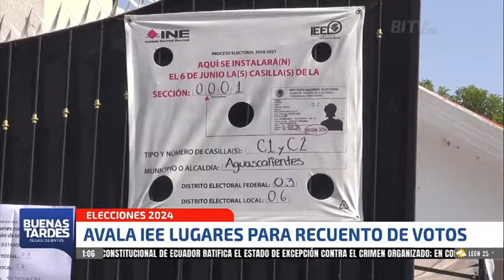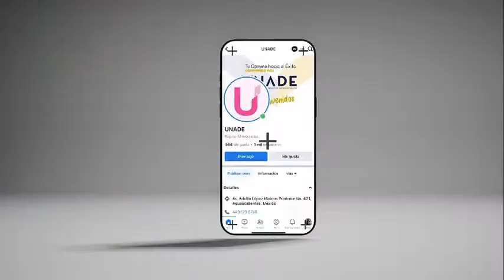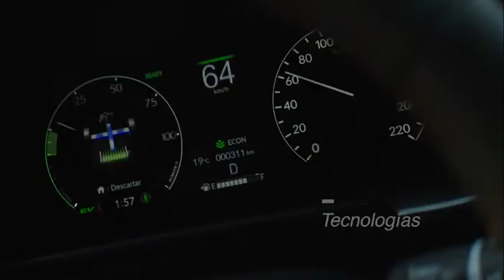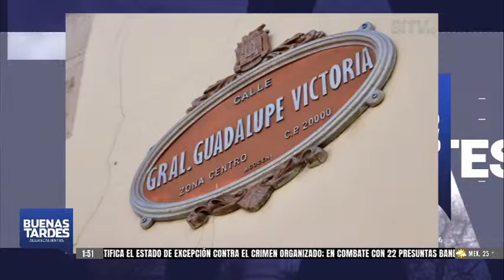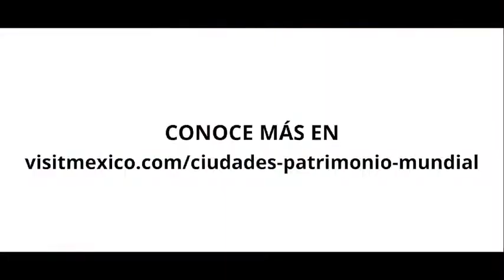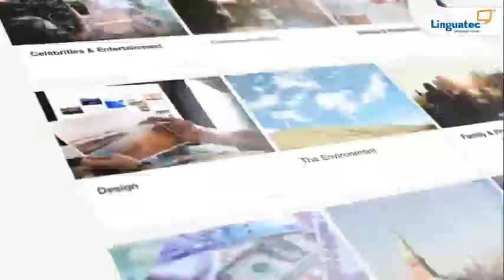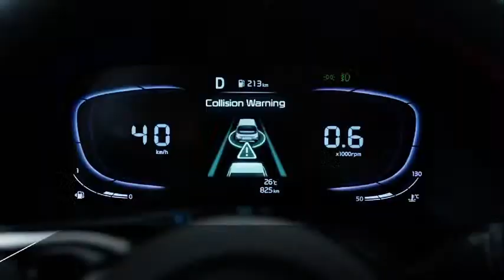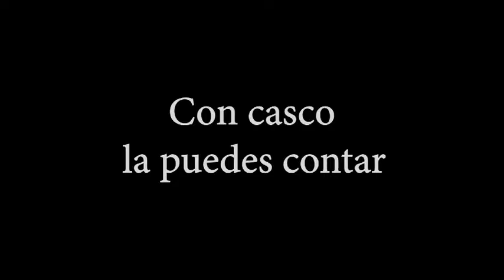EN VIVO : 2 MARZO - BI NOTICIAS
BItv canal 102 y 900 HD Gigacable

Radio BI 88.7 FM

 / birevistaags

 / bi.revista